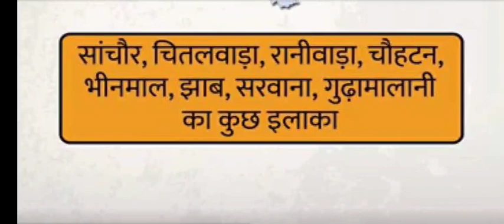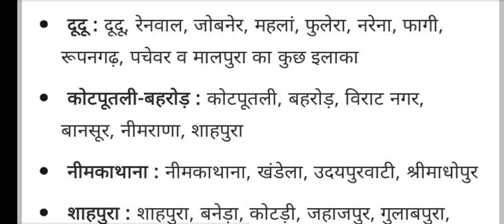राजस्थान के 11 नए जिलों की सीमा तय // Rajasthan gk // Competition Special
New district of Rajasthan